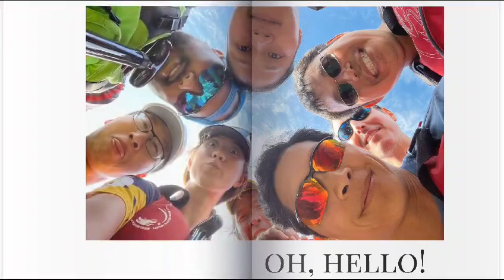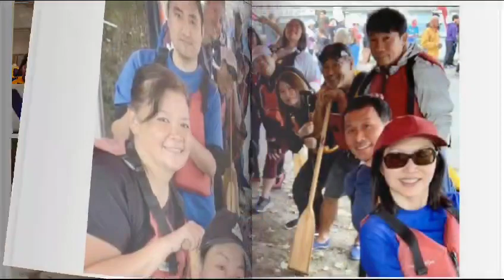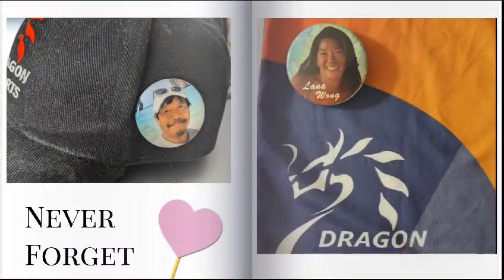2023 Dragon Hearts